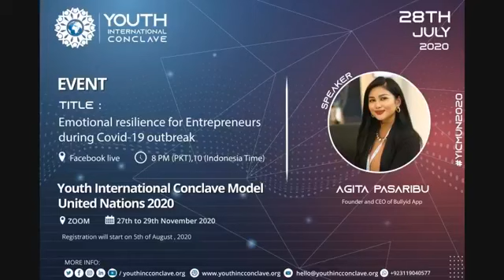Youth International Conclave Invited Ms. Agita Pasaribu CEO of Bullyid App (Indonesia)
Youth International Conclave has had an immense honor to invite Ms. Agita Pasaribu, Founder and CEO of Bullyid App as the respected guest speaker for the event named Emotional Resilience for Entrepreneurs During Covid-19. The event was held live on official page of Youth International Conclave on July 28, 2020 at 8PM (PKT) and 10PM (Indonesian time).
In this webinar, Agita led a prime focus on how to deal with the norms in entrepreneurship during Covid-19 pandemic and also shared some experiences of hers. During the session, she answered all the questions asked by the attendees with complete attention and responsibility. Youth International Conclave highly thanks her for utilizing her precious words on the platform.
Agita Pasaribu is currently the Founder and CEO of Bullyid, a British start-up that integrates Artificial Intelligence with psychologists & lawyers, to provide tele-health and tele-legal services for physical abuse and cyberbullying victims.

In Indonesia, Bullyid works with trained volunteers to provide online free mental health and legal knowledge support for victims of cyberbullying and is incorporated as not-for-profit organization.
Bullyid dedicates to bring equality and justice accessible for everyone by raising awareness towards mental health and law enforcement.

Agita has been advocating for progressive youth-related policies at various diplomatic and international forums to promote the UN Sustainable Development Goals.
Prior to founding Bullyid, Agita has contributed to youth empowerment initiatives both national and internationally for over a decade. She has co-founded Tweet Kuliah, Instilling Learning for Malaysian Unity, led Safer Internet Day 2020 celebrations in 11 countries and Youth IGF Movement (UN IGF recognised global youth initiative) in over 35 countries.
Her biggest interests are utilizing technology to solve deep social issues worldwide and benefiting the most vulnerable in society. Agita contribution and commitment to youth empowerment has been recognized and celebrated globally, she has been advocating to the UN, ITU and WHO on how Artificial Intelligence can be used to detect early symptoms of mental health illness on social media and to reduce cyberbullying cases.
Agita is the AI Ethics & Legal Advisor at the Care Innovation Corporation, expert member at the AI Policy Exchange, as well as part of working group member of WHO SDG 3.4 Global Youth, UN Major Group for Children & Youth and ITU-Indonesia Concern Forum. She is a Fred J. Hansen Fellow, ILive2Lead International Young Women’s Alumnae, Southeast Asia Young Leader and Global Strategic Leadership Award 2019 “Social Cause Category” awardee from the AAFT University of Media & Arts and Top 10 of Asia & Starplanet.
Agita shared about “Experiencing Diversity” from her travel journey at TEDxTalk. She received LL.B (Criminal Law) from the University of Indonesia and M.A in International Relations-ASEAN Studies focusing on open data policy, open government partnership, cyberspace in Southeast Asia from University of Malaya.